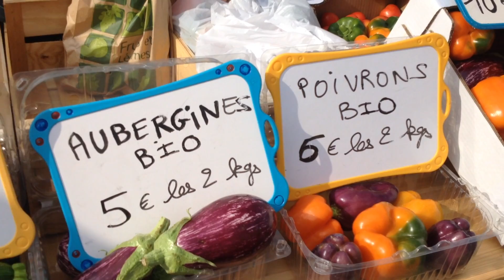Pontfavier au marché de Châteaurenard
Cette vidéo traite de Pontfavier au marché de Châteaurenard